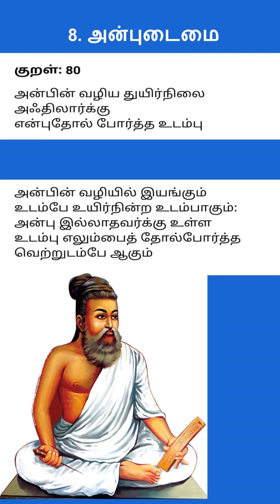Thirukkural 71-80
education, public blog video channel